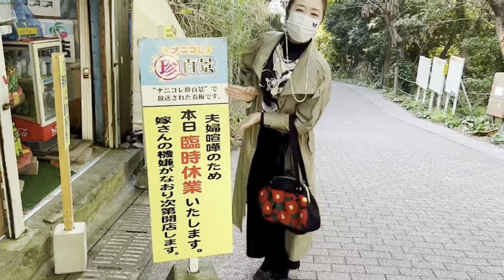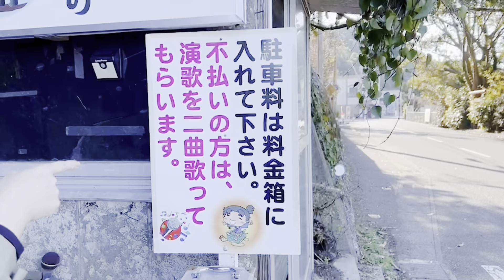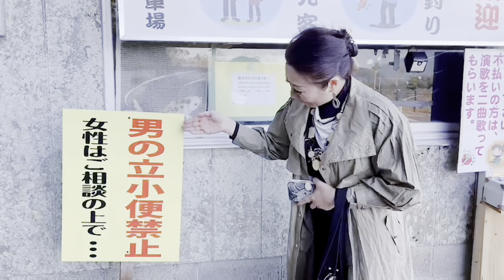YouTubeラジオ風番組『入山アキ子のなが〜くきいてね』VOL. 5（2023.3.1）鹿児島県指宿市 一泊二日の旅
YouTubeラジオ風番組『入山アキ子のなが〜くきいてね』VOL. 5（2023.3.1）

歌う看護師「入山アキ子」と喋る会社員「かけぽん」による
60分前後のラジオ風番組です。

🟡本日のオススメ情報
埼玉県鶴ヶ島市
かき焼きヌマタ様

鹿児島県　鰻温泉　スメ広場

各コーナーみなさんからのメールを募集しています。

●みんなのオススメ教えてください！

リスナーの皆さんのオススメを色々とご紹介するコーナー。
美味しいお菓子や美味しいご飯、オススメの電化製品など何でもOK！
メールにて教えてください。

●みんなのお悩み解決しましょう！

リスナーの日々のお悩みを解決に向けて話をするコーナーです。
100％解決といかないかも知れませんが、解決策を見いだしたいですね。

メールをいただく各コーナーとペンネームと聞いていただいている都道府県など書いていただけたら助かります。
本名のみを書かれてしまいますと、本名のままメールをご紹介してしまうので、お気をつけください。

🟣入山アキ子
オフィシャルサイト

〜お知らせ〜

入山アキ子15周年記念全国カラオケ大会
大会観覧・懇親会参加者募集!大会後、入山アキ子ミニライブあり、近くの飲食店にて懇親会も行います。

〜全国大会詳細〜
日時:2023年3月5日(日) 13:00開場 13:30開演(終演16:00、懇親会は16:30〜予定)
会場:J-SQUARE SINAGAWA
東京都港区港南2-5-12 JOYSOUND 2F
最寄り駅:JR品川駅、
　　　　　京急品川駅 港南口徒歩2分

審查員:作詩家 久仁京介先生/
　　　プロデューサー松崎澄夫先生/
　　　日刊スポーツ 笹森文彦先生
主催:(株)イリヤマプランニング
協力:(株)ワクイ音楽事務所
　　(株)テイチクエンタテインメント
お問い合せ・お申し込みは
(株)イリヤマプランニング